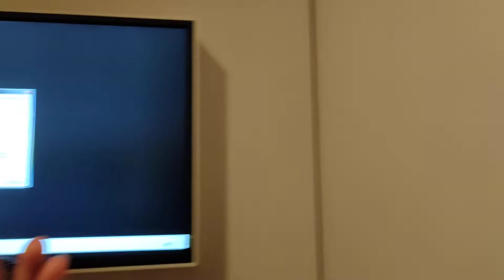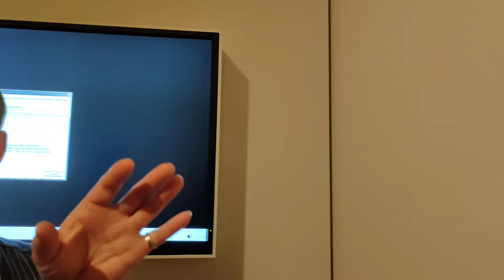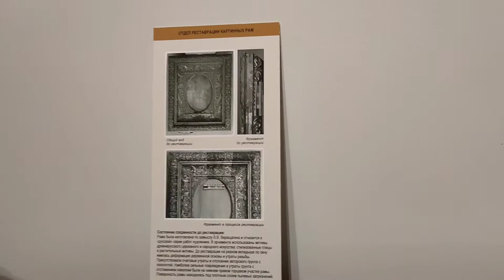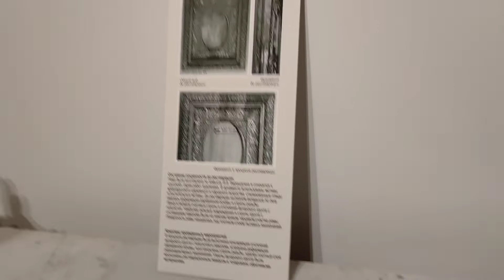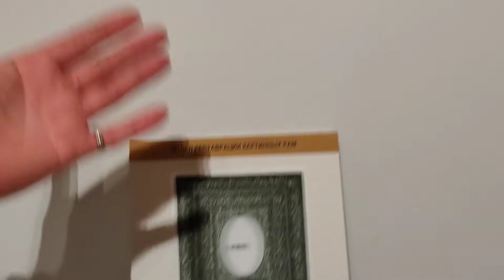Реставрация деревянных рам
21 апреля в Корпусе Бенуа открытие выставки "Сохраняя историю. Реставрационным мастерским Русского музея 100 лет". Всю полноту деятельности музейных реставраторов показывают выставленные 330 экспонатов, снабжённые подробным описанием и фотографиями состояния до и после реставрации. До 18 июля.